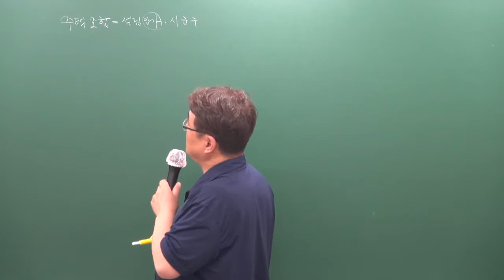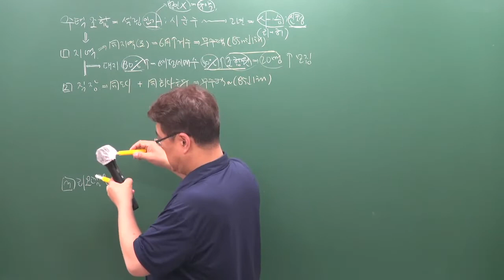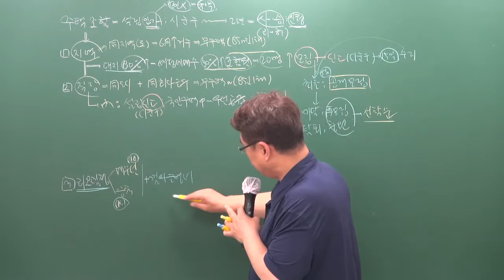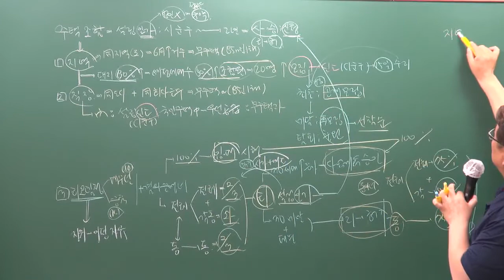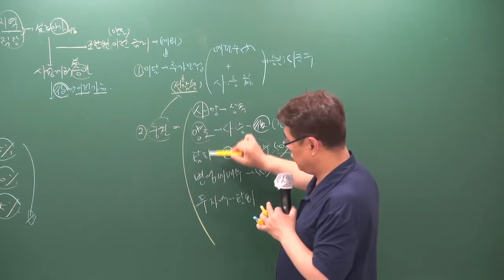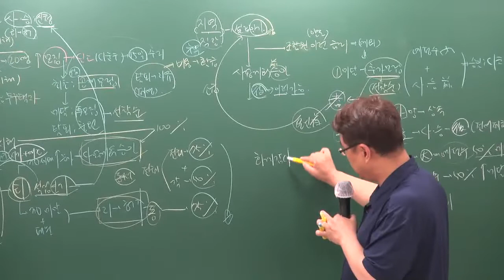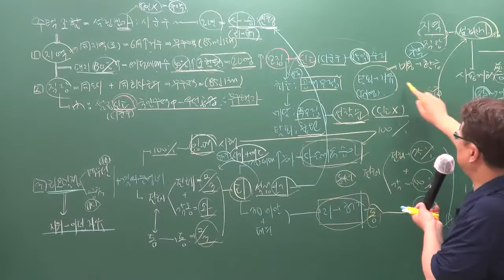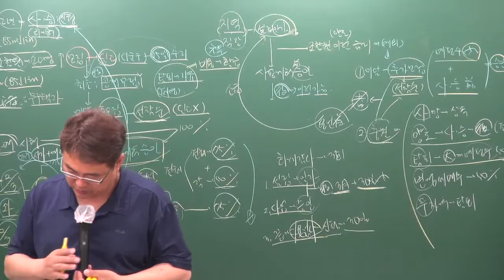[주전무] 2019년 주택관리사 관계법규 핵심반 7-4